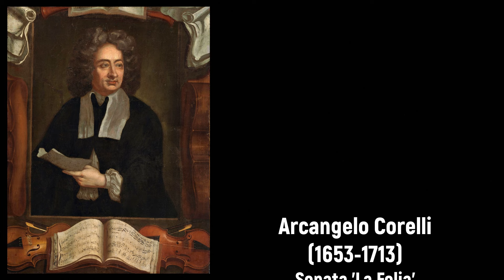Arcangelo Corelli (1653-1713) - Sonata 'La Folia' a violino e basso (1700)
Buon compleanno Arcangelo Corelli! 🎻🎁

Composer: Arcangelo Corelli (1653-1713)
Work: Sonata 'La Folia' (in re minore) a violino e basso, Opera Quinta (1700)
Performers: Ulrich Grehling (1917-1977, violin); August Wenzinger (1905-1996, violoncello); Fritz Neumeyer (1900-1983, cembalo)

Painting: Jan Molenaer (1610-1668) - Two Boys and a Girl making Music

Arcangelo Corelli "Il Bolognese" [Arcangelo del violino]
(Fusignano, 17 February 1653 - Rome, 8 January 1713)

Italian composer. Corelli, the last of five children, was named for his father, a prosperous landowner, who had died one month before he was born, and was raised by his mother Santa Raffini Corelli. He is reported to have studied with a priest in Faenza but received his principal training in Bologna, beginning in 1666. There, he could learn from a number of established players and composers associated with the great church of San Petronio. In 1670, he entered the Accademia Filarmonica. The next documented appearance of Corelli comes from Rome in 1675, when he is listed as a member of an orchestra playing oratorios for Lent. Similar engagements follow through 1679, when Corelli himself mentions in a letter that he has entered the service of Queen Christina of Sweden, who had taken up residence in Rome following her conversion to Catholicism. She is the dedicatee of his first publication, the trio sonatas Opus 1 of 1681. Its success was unparalleled at the time and would see 39 reprints before the end of the 18th century. By this point, Corelli was one of the leading musicians in Rome. In February 1687, he is documented leading a tremendous ensemble of 150 string players and 100 singers for an accademia di musica of Bernardo Pasquini at Queen Christina’s Palazzo Riario. On 9 July of that year, he was hired by Cardinal Pamphili as maestro di musica and went to live in his palace. In 1690, he transferred to the household of Cardinal Ottoboni, where accademie di musica were regularly held on Monday evenings. Corelli dedicated his Opus 4 to Ottoboni. He acquired wealth and honors. In 1684, he was admitted to the Congregazione di Santa Cecilia, along with Alessandro Scarlatti, and on 26 April 1706, along with Scarlatti and Pasquini, to the Arcadian Academy of Rome. In May 1707 and April 1708, he worked with the young George Frideric Handel, performing two of his early oratorios. By 1708, Corelli’s health was no longer good, and he retired later that year, possibly to devote himself to composition. In 1712, he concluded an agreement with Estienne Roger of Amsterdam for the publication of his concertos Opus 6. But he died before the publication appeared, and he was buried in the church of Santa Maria della Rotonda (Pantheon) in Rome. Aside from a few other instrumental compositions, Corelli’s legacy comes down in his six publications, containing 48 trio sonatas, 12 sonatas for solo violin, and 12 concerti grossi. Indeed, he is one of the first composers who owe their international fame to the medium of publication rather than manuscript. He became a legend throughout Europe in his own lifetime through his violin playing and pedagogy and his six publications of instrumental music for strings. The set of violin sonatas Opus 5 and concerti grossi Opus 6, which contains the famous Christmas Concerto, have been studied and played more or less continuously since their first appearance, thus ranking as two of the earliest classics in the Western tradition.